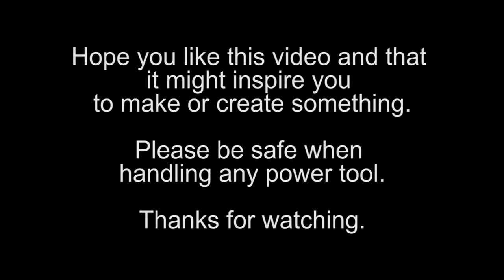Turning a Maple Log Travel Mug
I have a bunch of cut logs. So I picked a piece of Maple and turned a cup for a stainless steel insert.